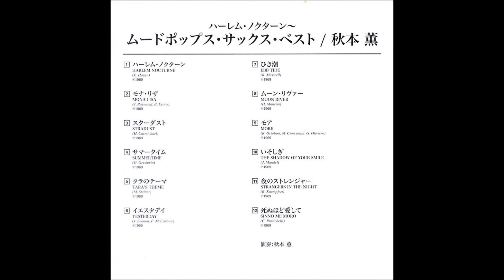秋本薫 「イエスタデイ」 ムード・テナー・サックス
「ムード・ポップス・サックス・ベスト」

テナー・サックス：秋本薫